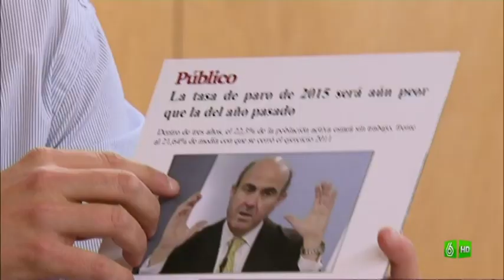Vergonzoso: Portavoces de PSOE y PP discusión infantil sobre el paro Programa Salvados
Esta era la reacción de las 2 representantes de los principales partidos en el Congreso PP y PSOE, tras ser preguntadas por la gestión del paro. Como se puede comprobar no buscan soluciones, si no votos. Los 2 partidos mintieron en sus promesas electorales. No sabían que responder, y se limitaron a tirarse los tratos a la cabeza una a la otra. Lo que acabo convirtiendo el debate en una discusión de niños que no llevaba a ninguna parte, ante la mirada atónita e incredula de Jordi Evole el follonero.